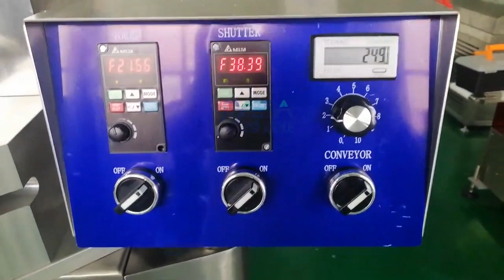small energy date protein ball making machine for Australia